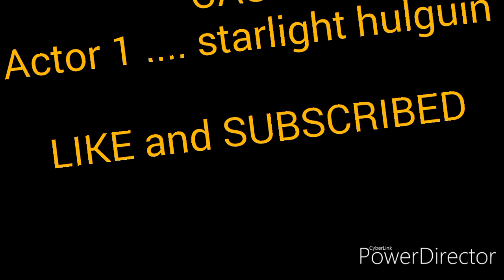More Moment (DUBAI)